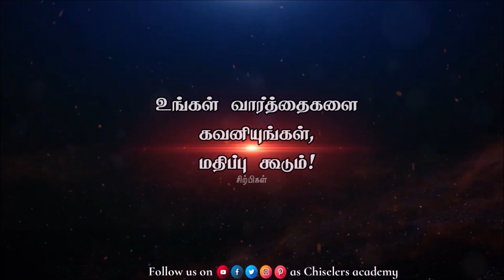பாசத்தின் அருமை தெரியாதவர்கள் மேல் பாசம் வைக்காதே! | T Motivational status | Chiselers - Sirpigal